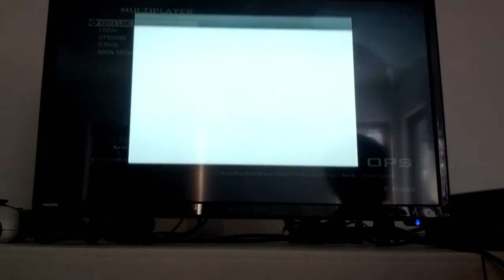Lets play Call of Duty Black ops on the NEW PROSCAN TV